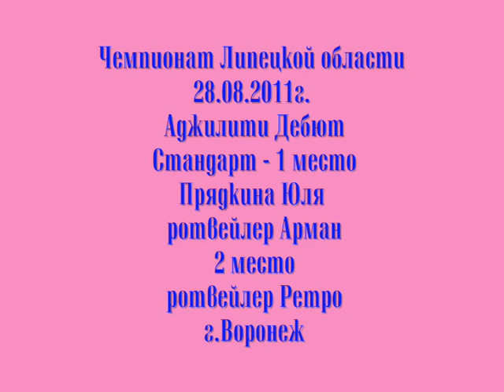Прядкина Юлия, ротвейлер "Арман"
Чемпионат Липецкой области по летним кинологическим видам спорта "Кубок Черноземья - 2011",  организатор ЛОЦС "Фрэнд" и УФСиТ, 28 августа 2011 года